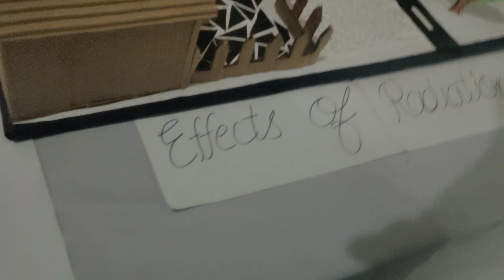ARE BHAI YE KON☺️☺️ MILL GAYA || SCIENCE 🔭 EXEBHITION|| NEKIRAM COLLEGE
my viral shorts
viral video
interesting video

physics project in nekiram